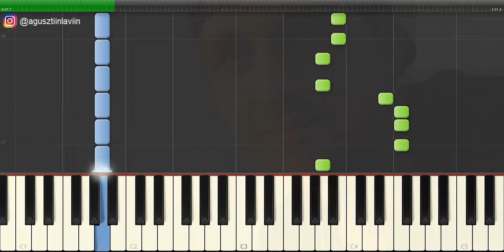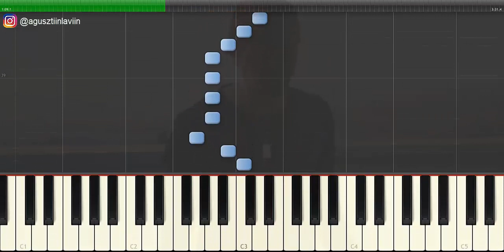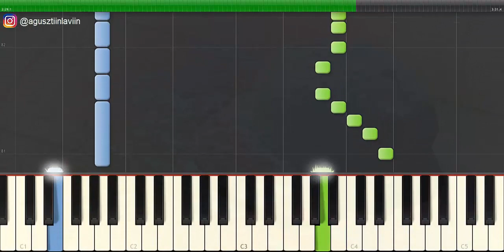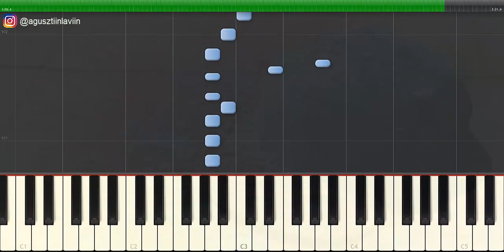Phoenix - Dalas PIANO TUTORIAL Midi Synthesia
¿Quieres aprender piano? flowkey te ofrece una herramienta práctica y divertida!